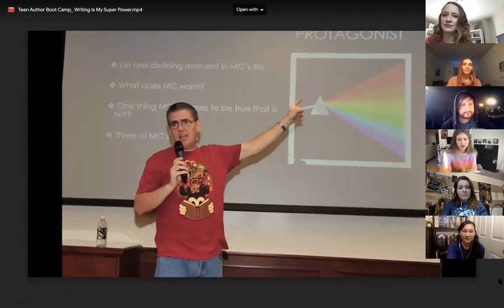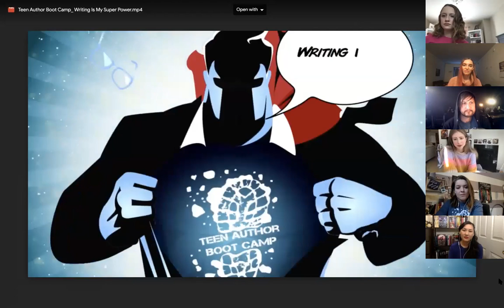Writing Tips from the pros! Booktube and Teen Writing Panel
Join Teen Author Boot Camp in a discussion about creative writing! From deep-diving into characters' minds to using YouTube and social media for publishing books, there's plenty to learn from writers on Youtube.

Featuring...

(& Teen Author Boot Camp hosts, Lauren and Madeline!)

★ Information about Teen Author Boot Camp Below ★

Check out the Teen Author Boot Camp Instagram to see when we are hosting more live panels

Teen Author Boot Camp is a non-profit writing conference for teens! If you're interested in learning more about writing, books, and storytelling, this is the conference for you! Classes include “The Psychology of What Your Characters Want”, “Writing for Graphic Novels”, and many more!

This year’s keynotes are: Julie Berry (author of Lovely War), Leigh Bardugo (author of Six of Crows), Rena Barron (author of Kingdom of Souls), and Christopher Paolini (author of Eragon)

The conference will be held online on March 13th.

►  This LIVE event was hosted on February 28, 2021 via Zoom. Questions and comments were received from a live audience.